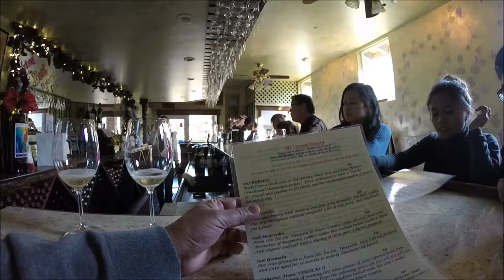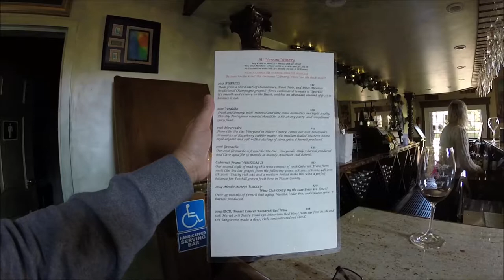California Orange PICKING and Wine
A weekend of citrus picking at the Sunset Ridge Farm and wine tasting at Mt Vernon Winery.

The Sunset Ridge farm is a certified organic farm, family owned and operated. The 20-acre ranch is located 30 miles east of Sacramento, California, atop the foothills of the Sierra Nevada Mountains. In 2000, the farm has 2,000 Satsuma Owari Mandarin trees planted.  In addition to these trees, there are also 250 Tango mandarins, 200 Navel oranges, 50 Minneola tangelos, 100 blood orange, 50 pink navels, 30 pomegranates, 25 apricots, 100 Asian pears,100 plums, 100 apples, 20 lemons, 10 grapefruit and more. The beautiful ridge provides a 150-mile view of the upper Sacramento Valley with awesome sunsets! The combination of warm days, cool nights, and fertile soil provide an ideal climate to grow the highest quality fruit (Sunset Ridge website).

Mt.Vernon Vineyard and Winery is a small family owned and operated winery nestled in the grassy foothills of Auburn California. The Taylor family transforms Sierra Foothills Grapes into outstanding lush aromatic wines, with riveting fruit flavors fit for a President (Mt Vernon website).

Camera:  Gopro 3plus
Gimbal:  Hohem iSteady Pro
Drone:  Zerotech Dobby and Yuneec Breeze 4k